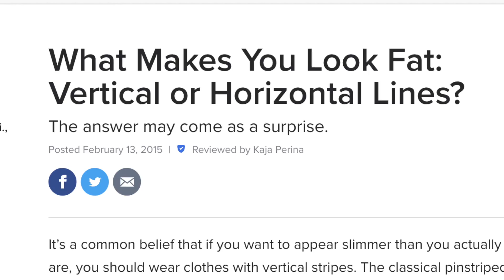10 OUTDATED Style Rules you might still be following!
Do you still unknowingly follow some of these rules? There are a couple in here I find myself struggling with at times! In an effort to dress in the way that we feel our best, sometimes we have to let go of some of these fashion rules that really don't apply anymore.

Let me know which ones you have been following or have already let go! ❤️

👇 Items I'm wearing in the video:
💕 Top I'm wearing - It's sold out but this one and this one might be even cuter 😍